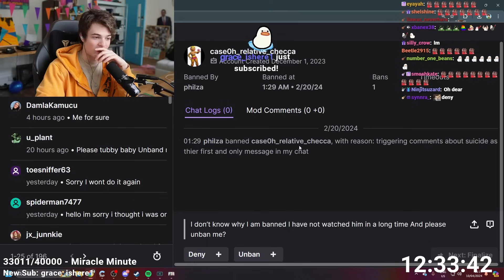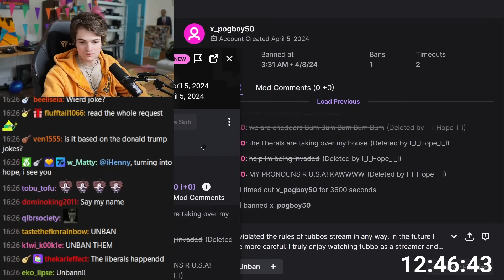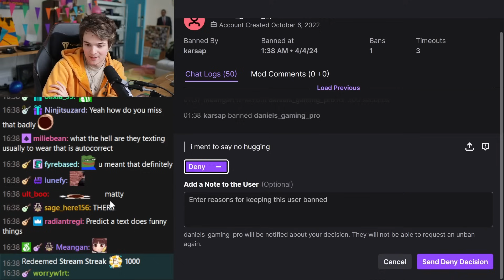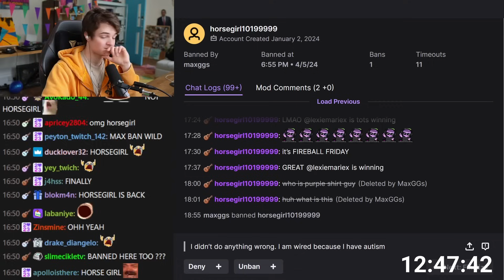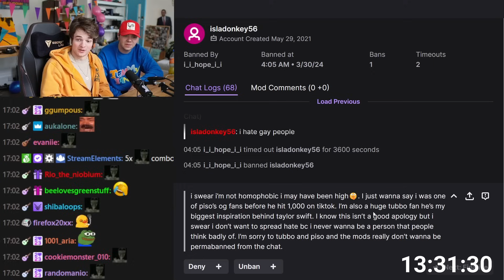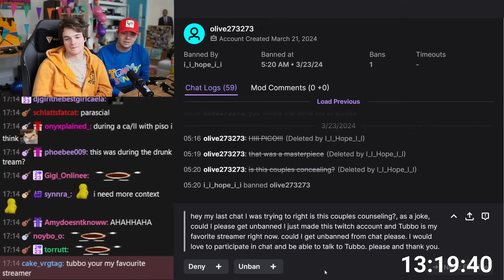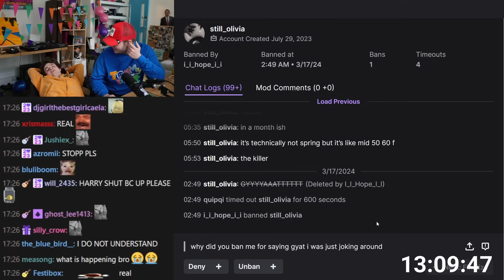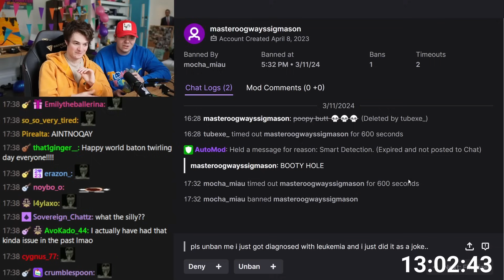Tubbo's CRAZY Unban Requests...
In this part of the Tubbathon, Tubbo goes through even more CRAZY unban requests with special help from AverageHarry!